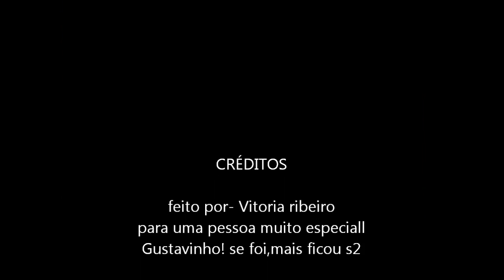Gustavinho!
Gustavinho se foi,mais ficou s2